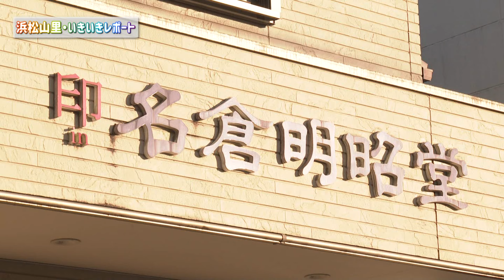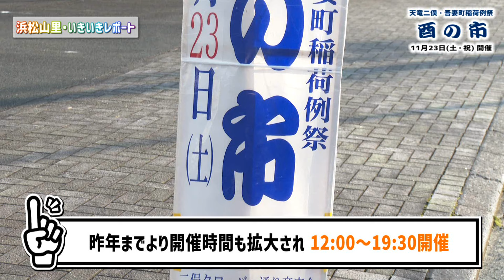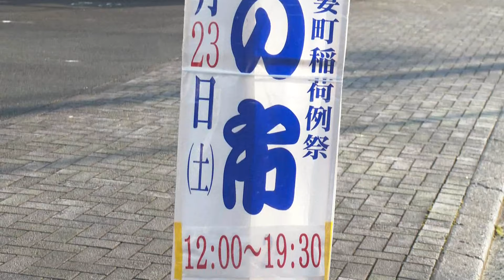【浜松山里・いきいきレポート】11/23 酉の市 開催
浜松市の山あい（水窪・佐久間・春野・龍山・天竜・引佐）からの情報発信番組
今回は、天竜の話題
11/23にクローバー通り商店街で開催される”酉の市”
縁起物の販売をはじめ、
子どもたちも楽しめるお店や様々なパフォーマンス、
珍しい狐の嫁入り行列など内容盛りだくさん！！！
番組を参考にお出かけください。
天竜連の阿波踊り・天竜踊りも一緒に踊ってみてくださいね！